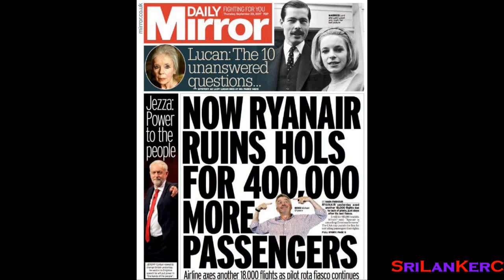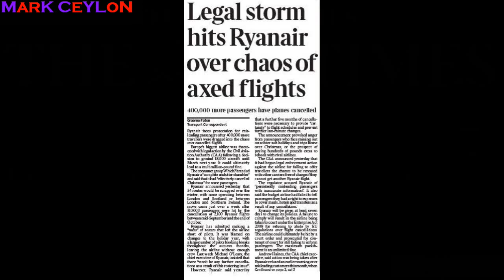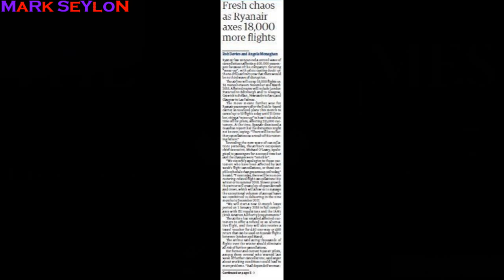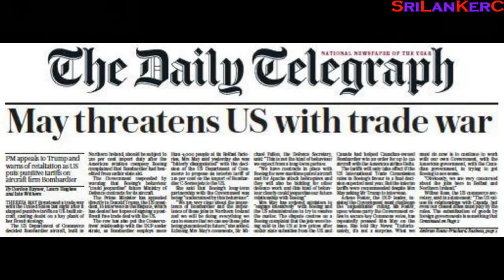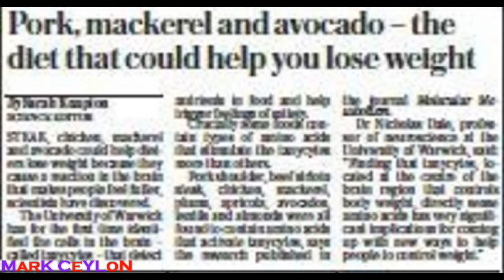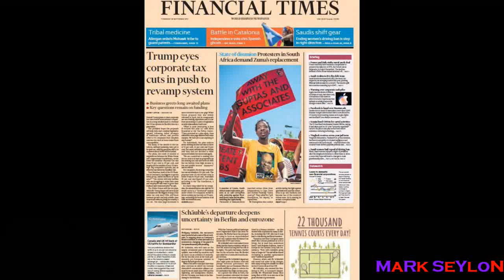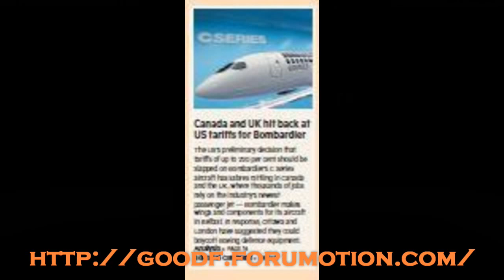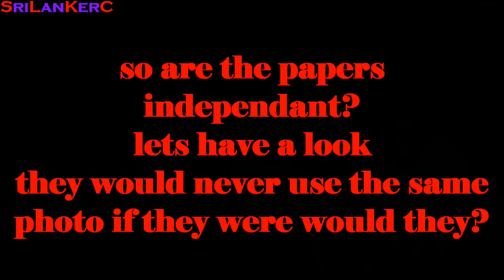whats behind the headlines?